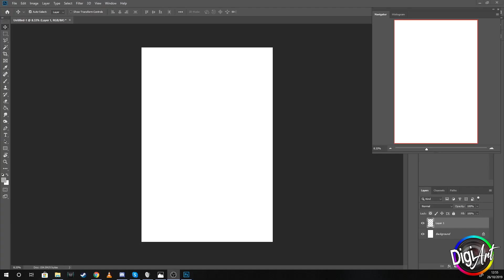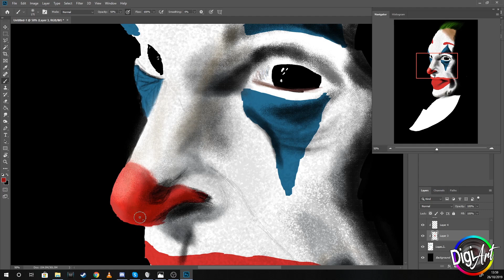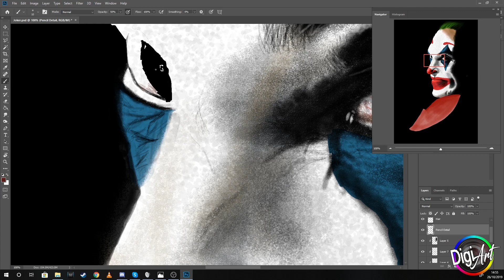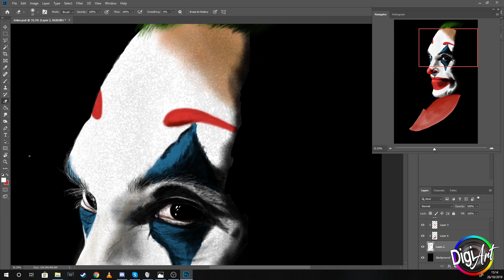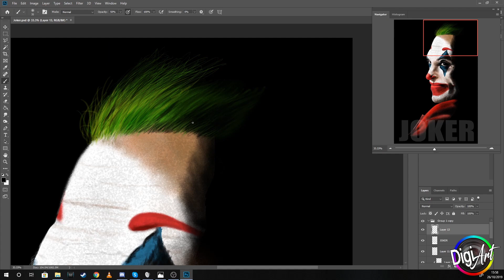Joker (2019 movie) Speed Drawing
3.5 hours to draw this from the 2019 movie "Joker" starring Joaquin Phoenix.

Drawn in Photoshop on an XP Pen Artist 12 drawing tablet, using a variety of brushes (including some from Draw with Jazza's custom brush set)